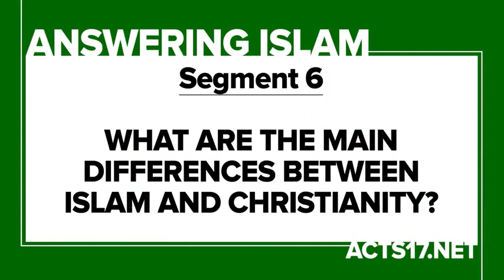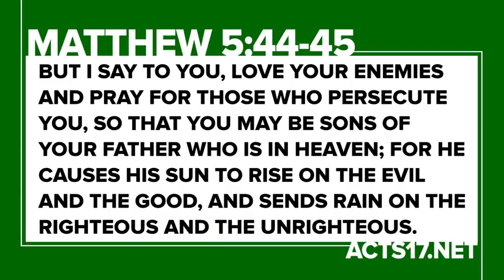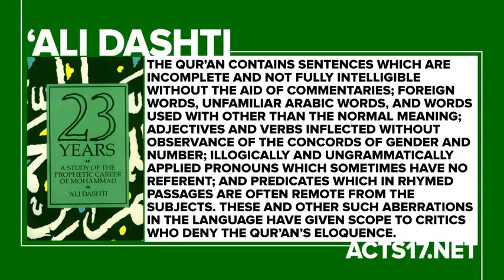What Are the Main Differences Between Islam and Christianity?